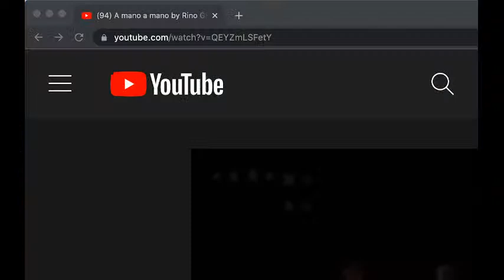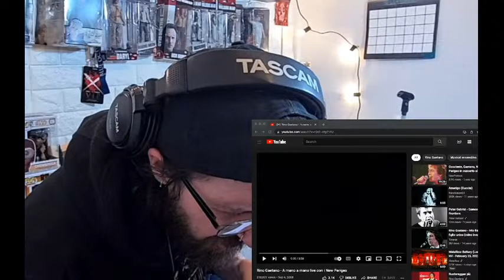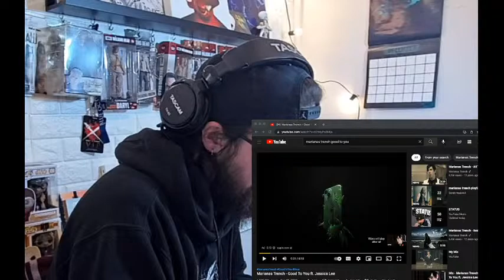METALHEAD REACTS| MARIANAS TRENCH & RINO GAETANO - LIVE IN STREAM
Follow my podcast on Spotify-

FOLLOW MY PODCAST ON YOUTUBE-

Or